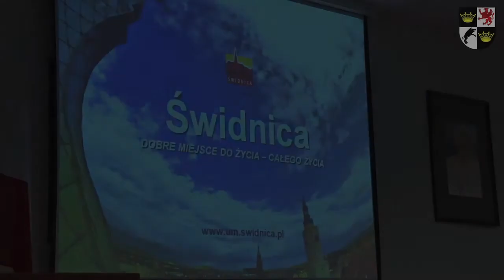Konkurs "Napisz o Świdnicy" 2014 rozstrzygnięty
Autorzy najlepszych prac, których tematem jest Świdnica zostali nagrodzeni już po raz piąty!